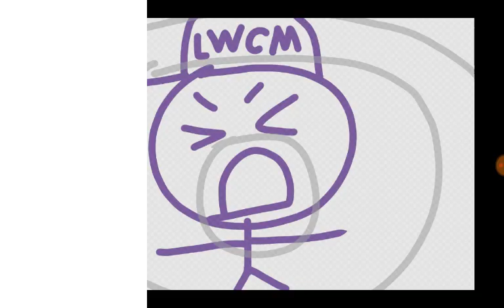Welcome to Life With Cocomelon!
Hello, A.K.A GoNoodlers Rule Yes, Plotagon No, This is me, signing off.